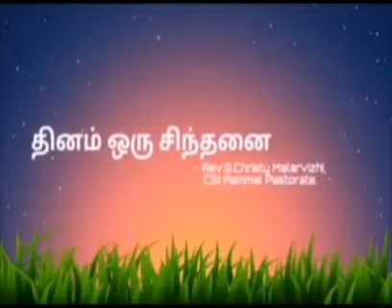தினம் ஒரு சிந்தனை|27.05.2021;Rev.S. CHRISTY MALARVIZHI, CSI PAMMAL PASTORATE.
நீங்கள் அமர்ந்திருந்து, நானே தேவனென்று அறிந்துகொள்ளுங்கள்; ஜாதிகளுக்குள்ளே உயர்ந்திருப்பேன், பூமியிலே உயர்ந்திருப்பேன்.கொரிந்தியர்